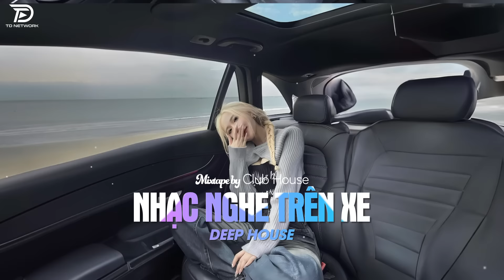NHẠC NGHE TRÊN XE - BUỒN LÀM CHI EM ƠI REMIX | DEEP HOUSE 8X9X HOT TIKTOK HAY NHẤT